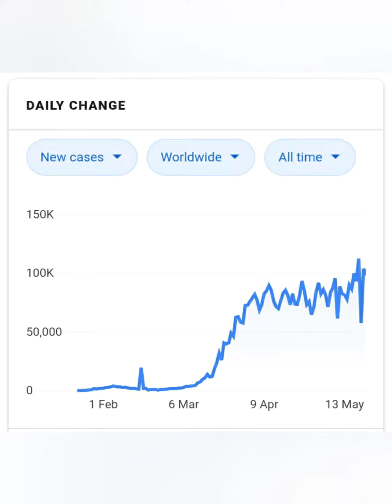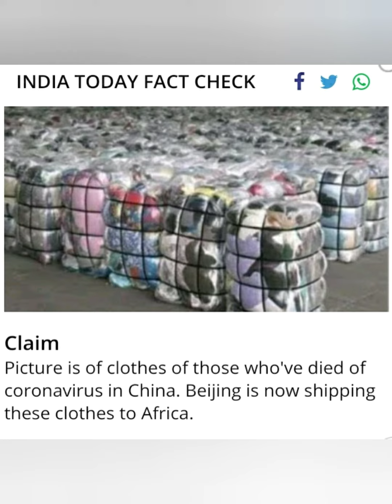China's fake News on Corona virus